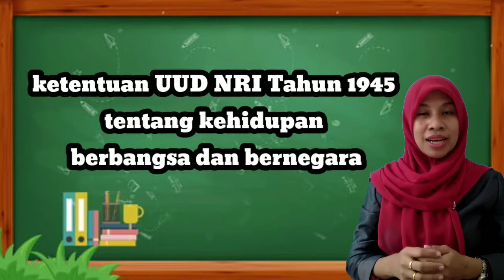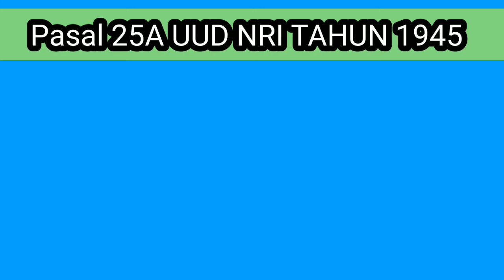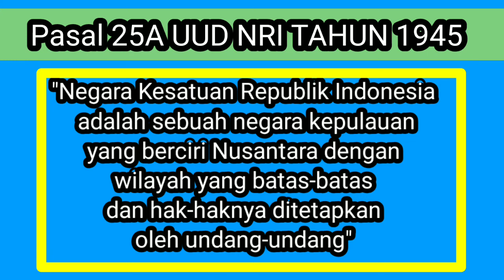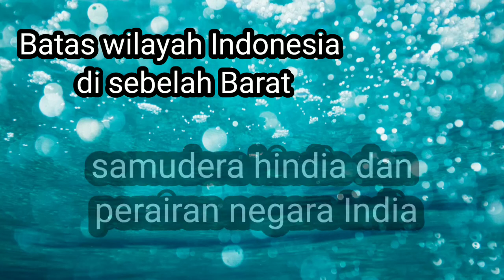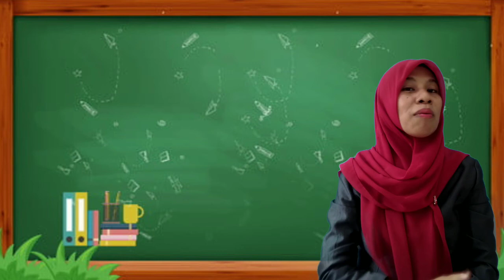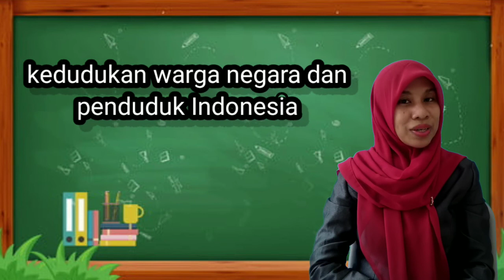PKN KELAS X (PERTEMUAN 4)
TIM MGMP PKN